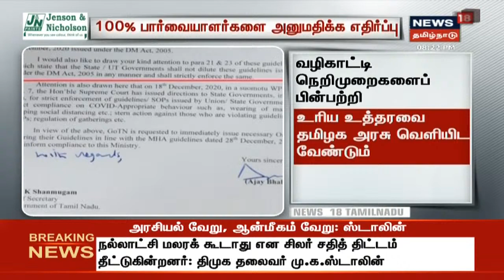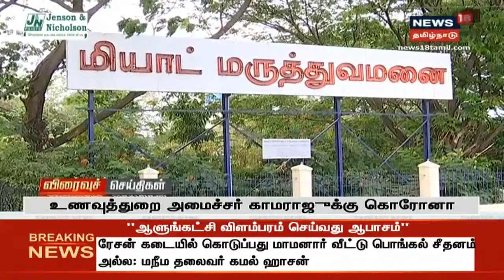Express18 Headlines | எக்ஸ்பிரஸ்18 விரைவுச் செய்திகள் | News18 Tamil Nadu | 06.01.2021